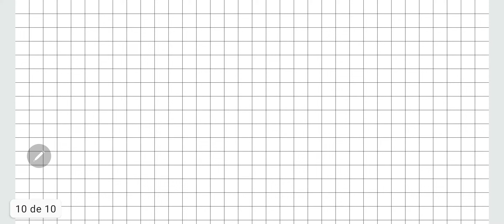ex 4 devoir libre 1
1 bac smath